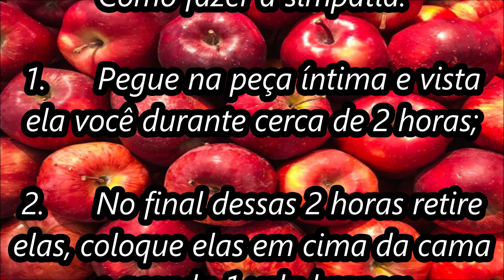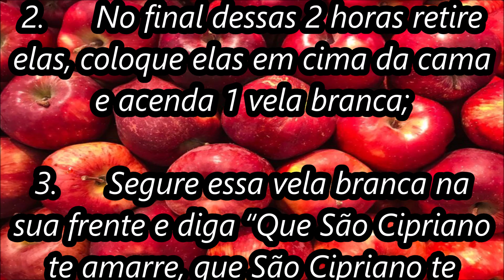Simpatia com roupa íntima do marido (ele me amar mais)